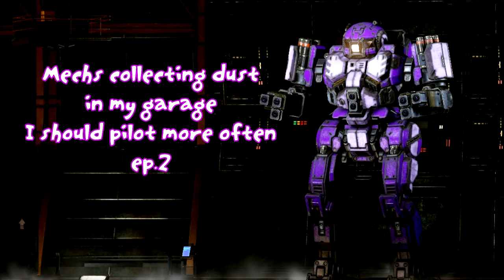Mechs collecting dust in my garage I should pilot more often #2: FS9-K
Drop recorded September 18th 2014.